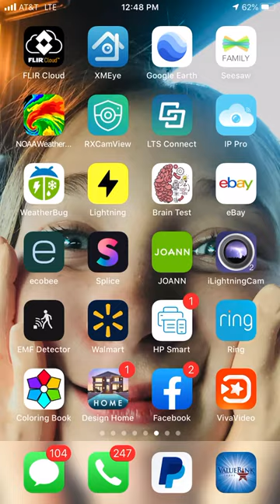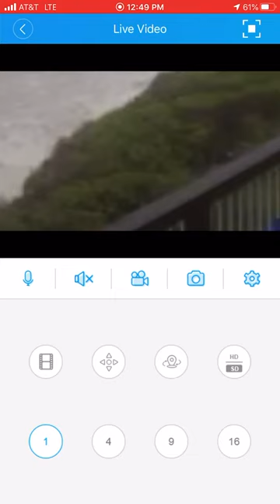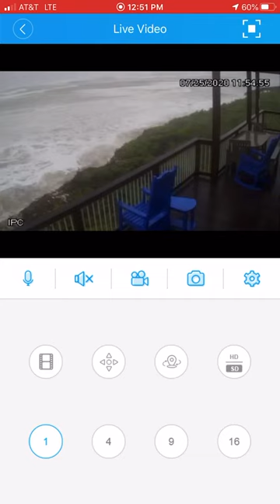Hurricane Hanna destroying sand dunes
Port Aransas sand dunes are being destroyed by Hannas storm surge. Near Lost Colony.